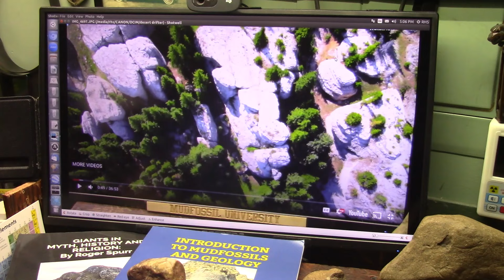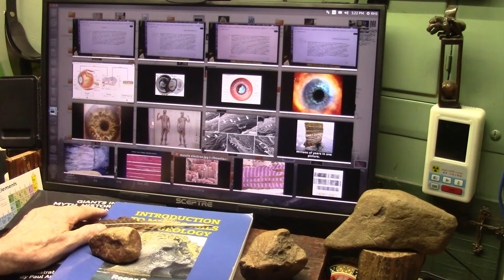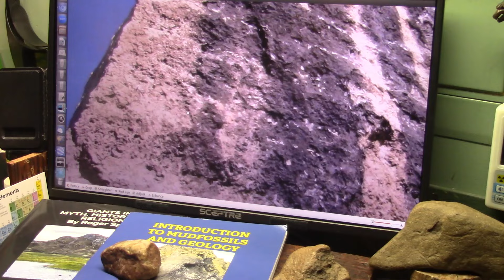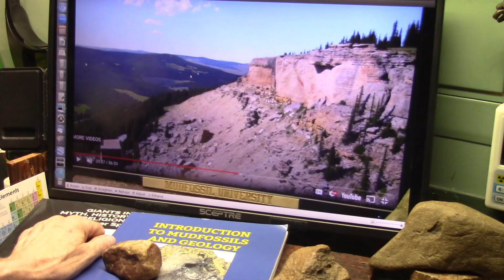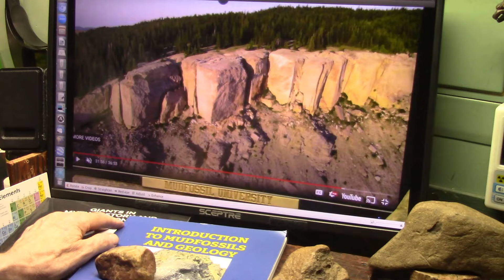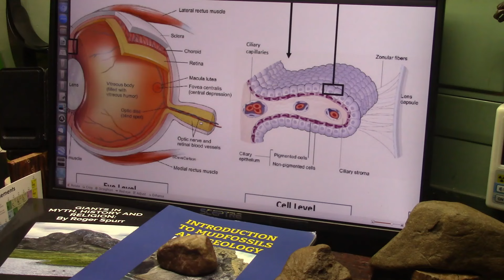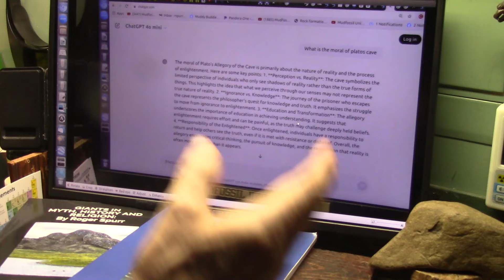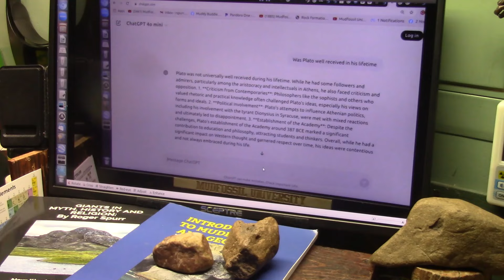Mysterious Desert Drifters Giant Stone Blocks...the Origin of them still unexplained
People are beginning to question Mainstream Geology because of the anomalies everywhere on Earth. Geologists have no answers so its always Volcanic or MAGMA or up-welling which in most cases is nonsense. However Mudfossils does explain the Unexplained.